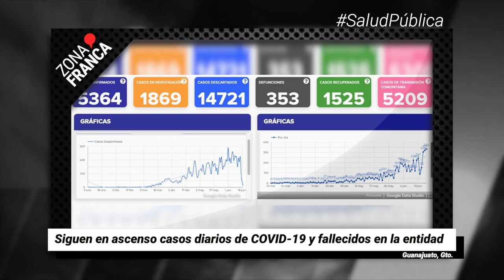Siguen en ascenso casos diarios de COVID-19 y fallecidos en la entidad | Breves de la Zona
- ‘Nickiller’ cumple su promesa y le regala su playera de campeón a Iker.
- León acumula a 99 funcionarios con coronavirus; en su mayoría son de la SSPL.
- Siguen en ascenso casos diarios de COVID-19 y fallecidos en la entidad.